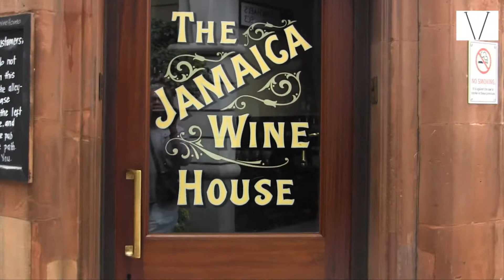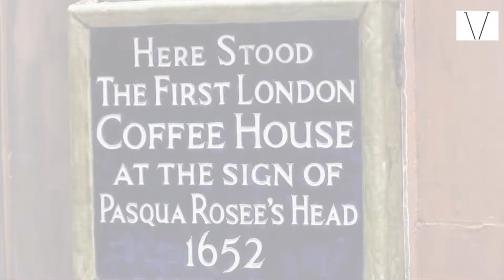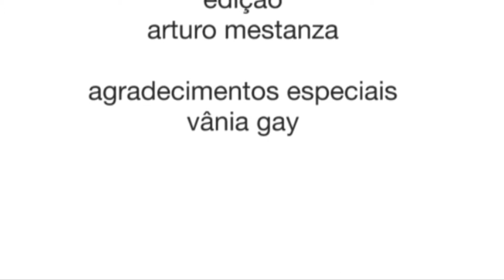História da City of London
A City of London é o coração histórico e o centro financeiro de Londres. Neste vídeo, a Guia de Turismo credenciada, Vânia Gay, conta a história da City, desde a sua fundação pelos romanos.